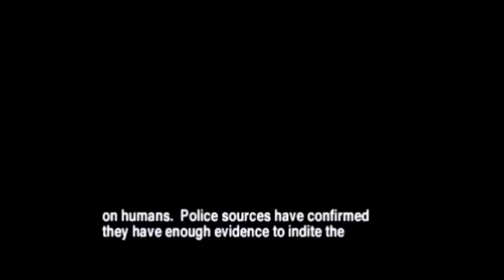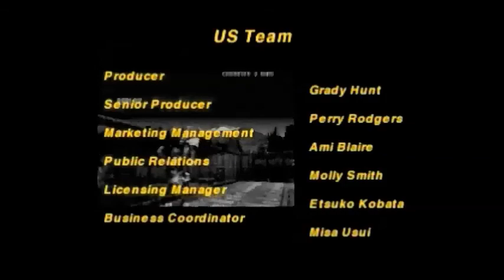Memory Lane With Fur! Bloody Roar Complete Game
Welcome folks to our second game down Memory Lane where decided to bring you all an old fighting game that was known and loved by many...Bloody Roar!